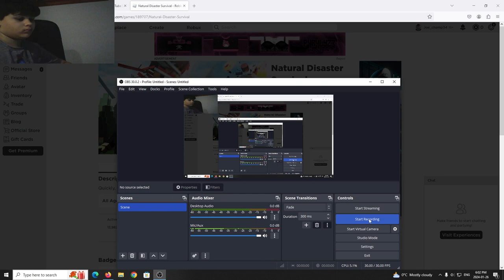NATURAL DISASTER SURVIVAL EPIC CRAZY PRISON